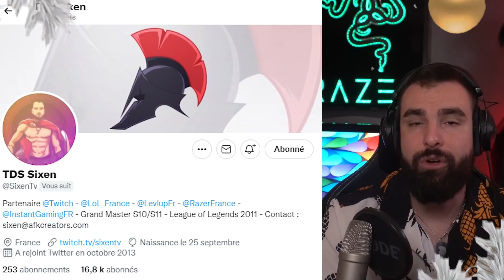POURQUOI JAX JUNGLE EST USELESS ? Viego Gameplay Jungle